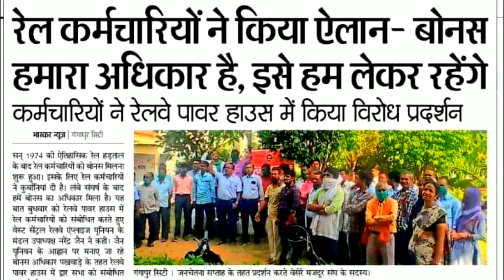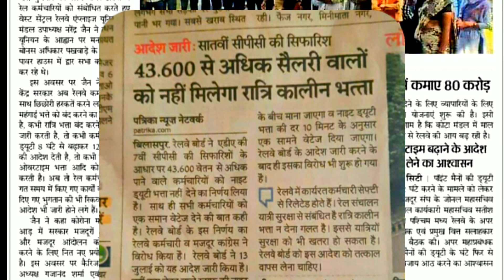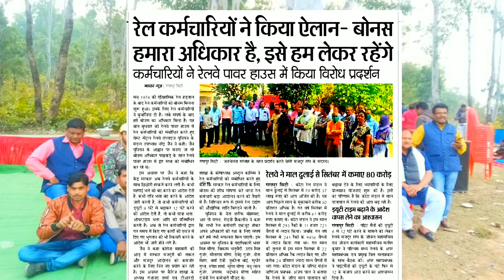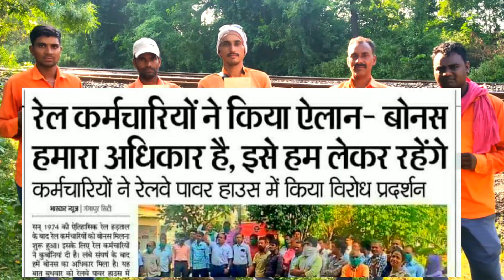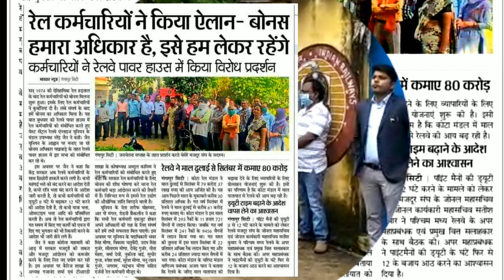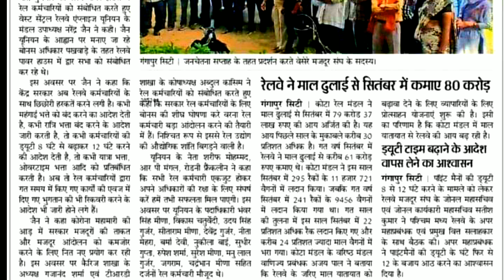बोनस को लेकर के रेलवे कर्मचारियों नें किया प्रदर्शन। बोनस हमारा अधिकार है, इसे हम लेकर रहेंगे।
रेलवे कर्मचारियों में बोनस की घोषणा नहीं होने पर बहुत ही आक्रोश है। इसके लिए गंगापुर सिटी में उन्होंने विरोध प्रदर्शन किया है